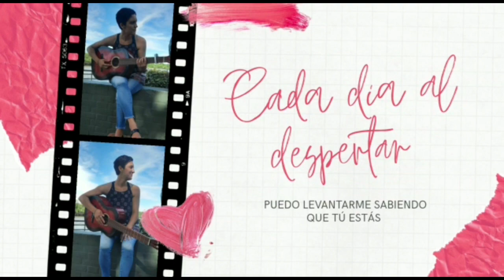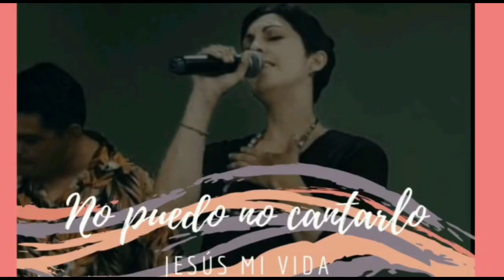Cada Dia | Mel Bernuchi | Cumbia Cristiana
Bendiciones esta canción fue producida por
🔹️CP producciones

Producción: Cristian Pradel
Musicalizacion: Rodrigo Perez
Video: Candela Villalba
Autor: Mel Bernuchi

Registrado en la Dirección Nacional de Dereho de Autor